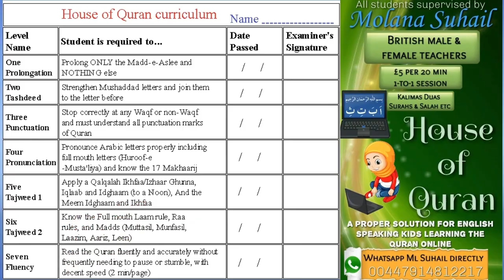House of Quran Classes